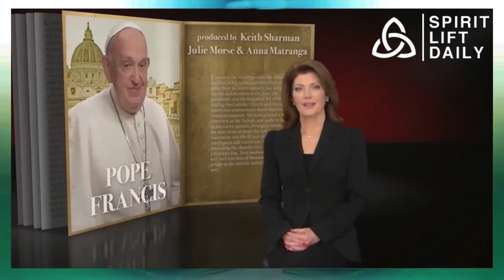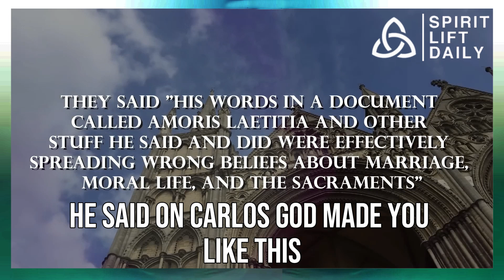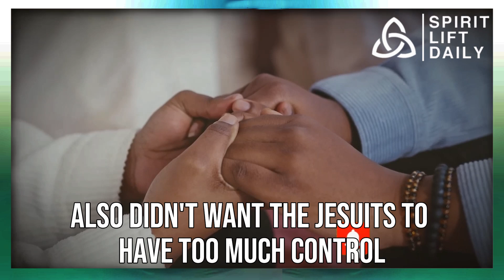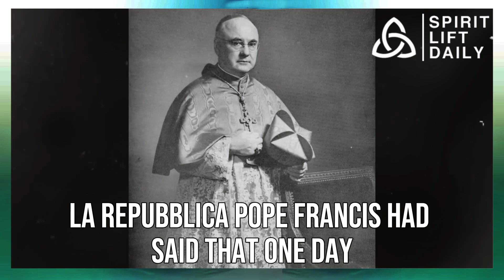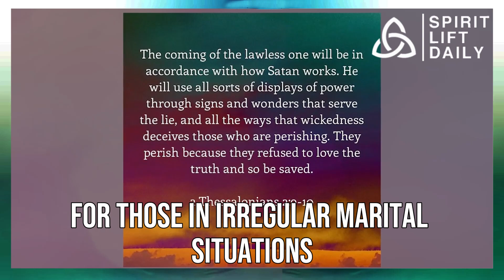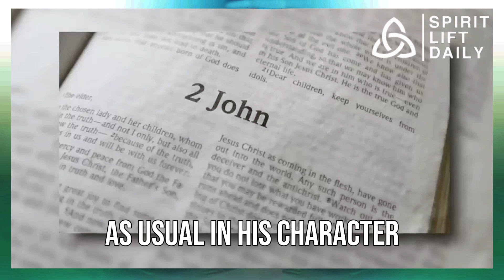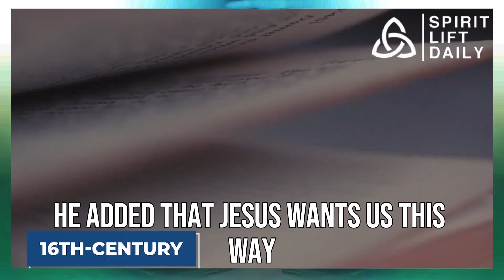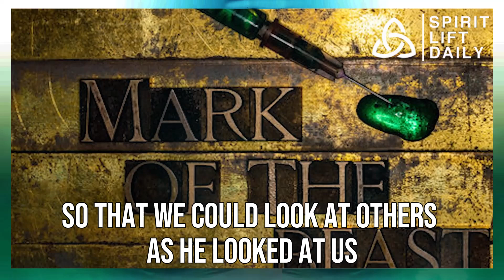The shocking truth about Jesus found in the Bible revealed by Pope Francis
There you have it, gentlemen! We hope the video was enjoyable to you!

to learn more!